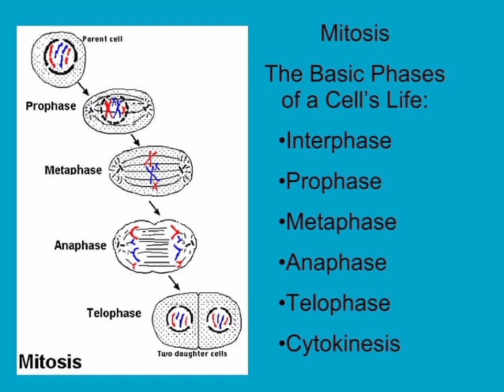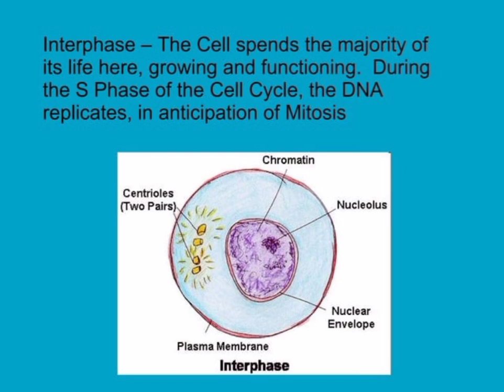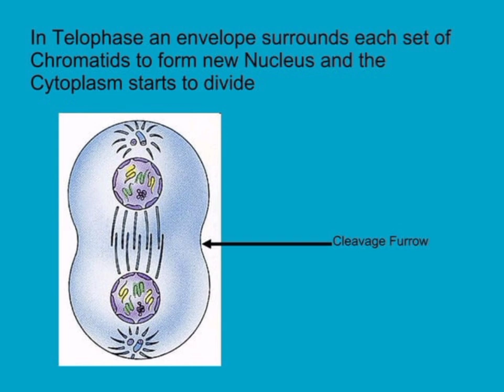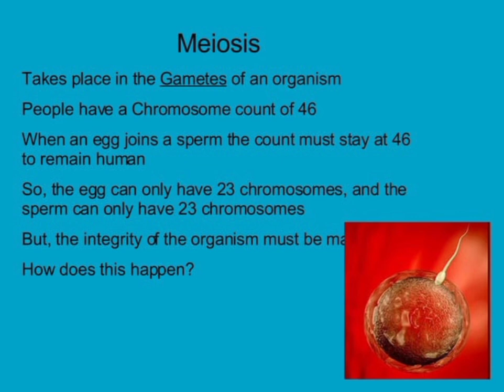"Understanding Mitosis and Meiosis: A Comprehensive Guide to Cell Division"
Welcome to our comprehensive guide on mitosis and meiosis! In this video, we'll dive into the details of these fundamental processes of cell division, exploring their key differences and similarities. Perfect for biology students, educators, and anyone interested in understanding the basics of cell cycle and genetic variation. Whether you're preparing for exams or just curious about how cells reproduce and diversify, this video will help clarify these complex topics with clear explanations and visuals.